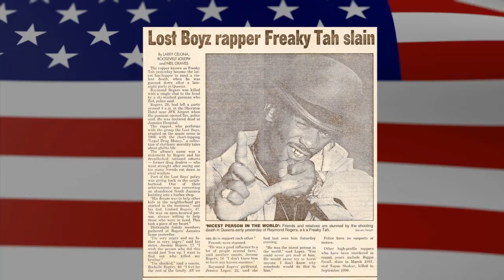Official Lost Boyz Documentary Trailer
Directed by Zodiac Fishgrease & Saint